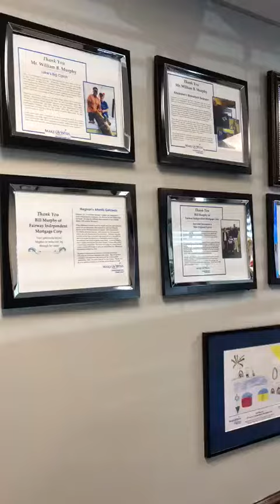Make-A-Wish Send Off Party